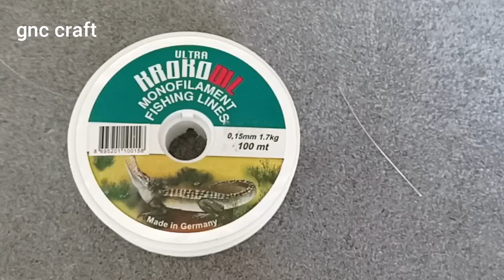BONCUKLA PANDORA BİLEKLİK YAPIMI MAKING PANDORA BRACELET WITH BEADS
Arkadaşlar merhaba bugün boncukla pandora bileklik çalışıyoruz yapım tekniğinde herringbone  kullanıyoruz hepiniz biliyorsunuz bu tekniği yapımı kolay değişik ve şık bir bileklik umarım sizlerde seversiniz  videolarımı beğenmek  kanala abone olmak gayet kolay tek bir tuşla yapılabiliyor destek olmak isteyenler bu tuşları kullanabilir seviliyorsunuz
Hello friends, today we are working on a pandora bracelet with beads, we use herringbone in the production technique, you all know this technique is easy to make, a different and stylish bracelet, I hope you like it, liking my videos, subscribing to the channel is very easy, it can be done with a single button, those who want to support can use these keys, you are loved

Translation Languages ​​Englis Spanish Russian Italian German Arabic

MALZEMELER
11/0 Boncuk
3 mm inci
6 mm inci
2 mm kristal
4 mm kristal
8/0 boncuk 2 adet
mıknatıs kapama
2 halka
misina 0,15 mm
iğne 12 no

MATERIALS
11/0 seed Beads
3mm pearl
6mm pearl
2mm crystal
4mm crystal
8/0 beads 2 pcs
magnet closure
2 rings
fishing line 0.15 mm
needle 12 no.

MATERIALES
Cuentas de semillas 11/0
perla de 3mm
perla de 6mm
cristal de 2 mm
cristal de 4mm
8/0 cuentas 2 piezas
cierre magnético
2 anillos
hilo de pescar 0,15 mm
aguja 12 no.

МАТЕРИАЛЫ
11/0 бисер
жемчуг 3 мм
жемчуг 6 мм
кристалл 2 мм
кристалл 4 мм
бусины 8/0 2 шт.
магнитная застежка
2 кольца
леска 0,15 мм
игла № 12.

MATERIALI
Perline di semi 11/0
Perla da 3 mm
Perla da 6 mm
Cristallo da 2 mm
Cristallo da 4mm
Perle 8/0 2 pz
chiusura magnetica
2 anelli
lenza da pesca 0,15 mm
ago 12 n.

MATERIALIEN
11/0 Rocailles
3mm Perle
6mm Perle
2mm Kristall
4mm Kristall
8/0 Perlen 2 Stk
Magnetverschluss
2 Ringe
Angelschnur 0,15 mm
Nadel 12 Nr.

مواد
11/0 حبات البذور
لؤلؤة 3 ملم
لؤلؤة 6 ملم
كريستال 2 ملم
كريستال 4 ملم
8/0 حبات 2 قطعة
إغلاق المغناطيس
2 حلقات
خيط صيد 0.15 ملم
إبرة رقم 12
kullandığım müzik